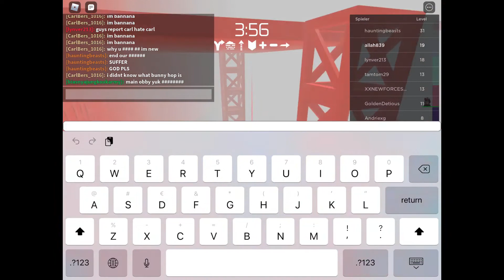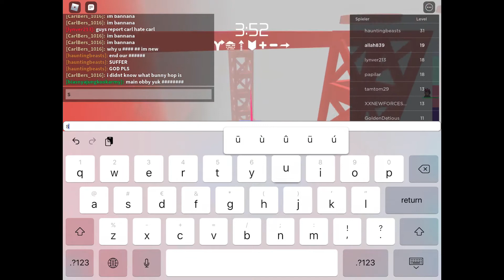A Crazy Roblox Video